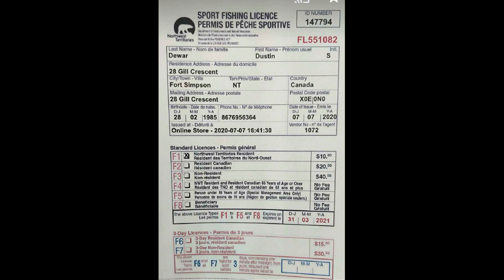Fort Simpson, NT - Harris Creek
A short fishing trip near Fort Simpson, NT. Harris Creek.